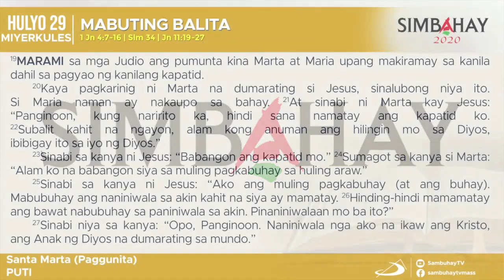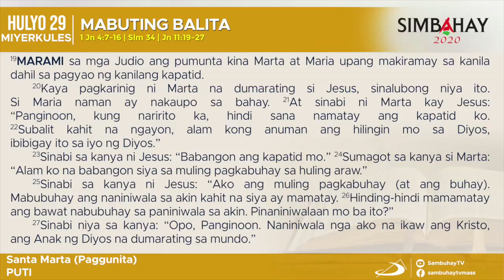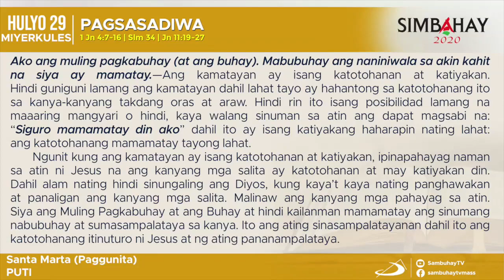Simbahay | Paggunita kay San Marta | Hulyo 29, 2020